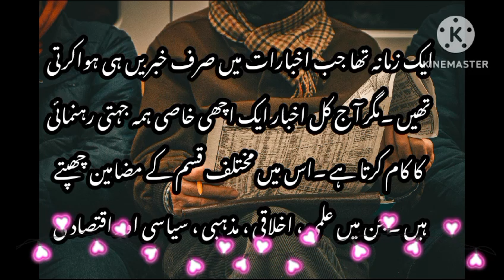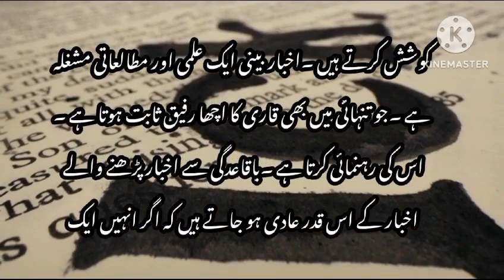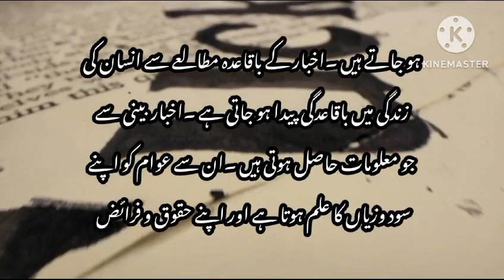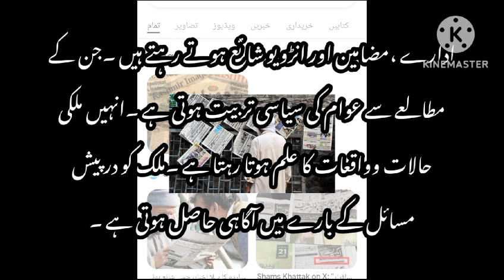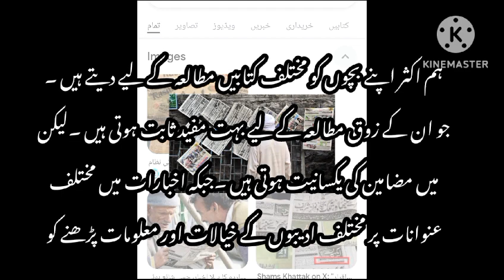اخبارات معلومات کا اہم ذریعہ ہیں/ اخبار بینی کے فوائد/ مضمون نویسی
اخبارات معلومات کا اہم ترین ذریعہ
اخبارات کا مطالعہ
اخبارات پڑھنے کے فوائد
اخبار بینی
مضمون نویسی
اخبارات پر مضمون